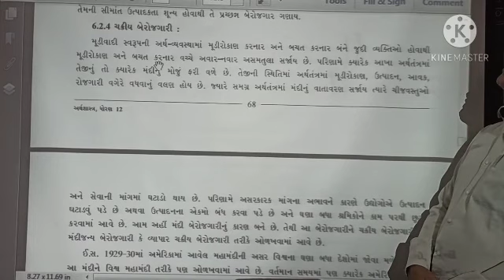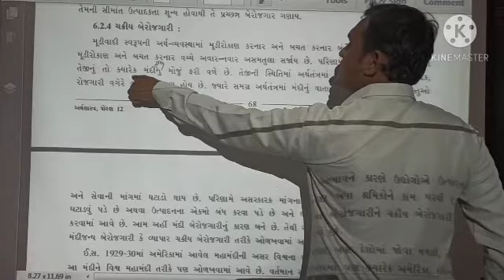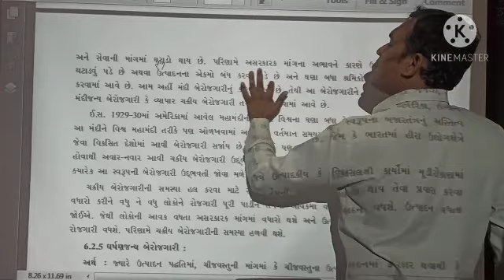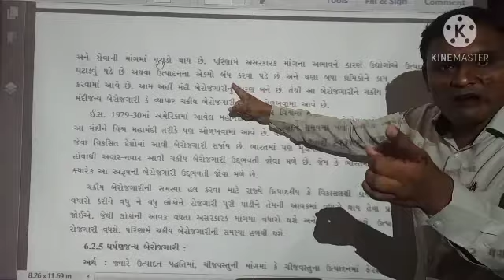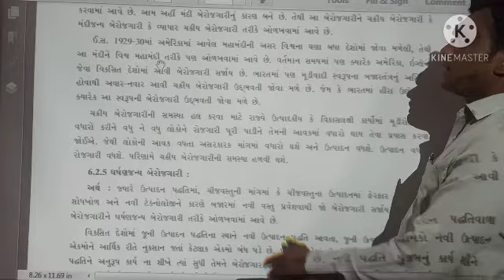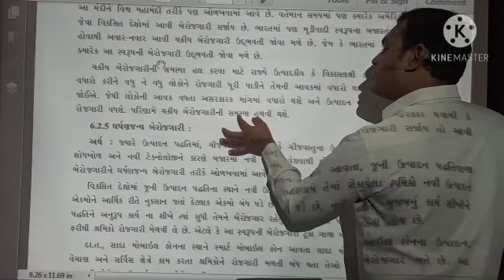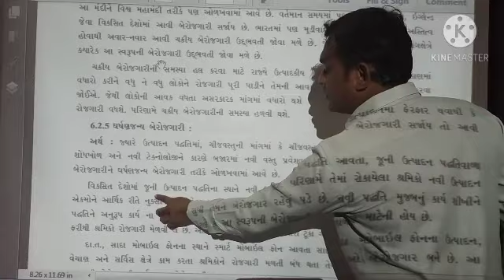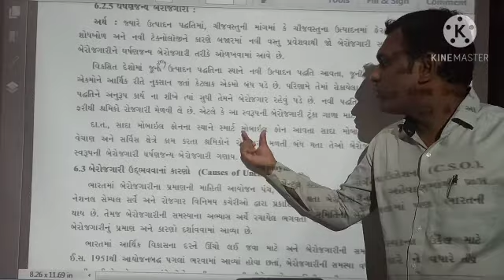Std-12 Sub-Eco Ch-5 Lecture-5